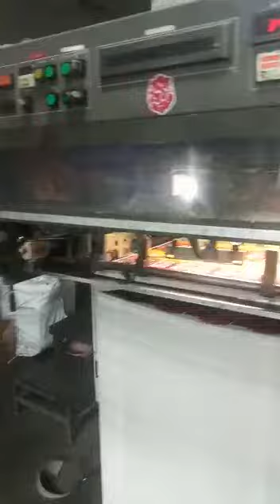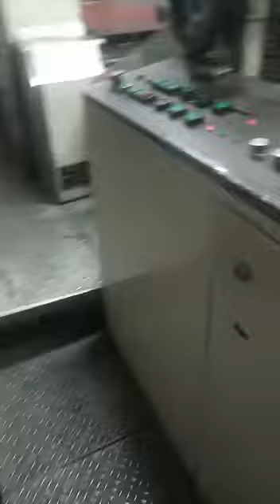Mitsubishi 3F four colour offset printing machine for sale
Mitsubishi 3f
Size 28×40
Year 1989
Chrome impression cylinders
Pqc
Alcohol dampening
Straight machine
Non stop feeder and delivery
No damage in gear and cylinders Ready to move

1.Kindly Visit&Share My Company Website ( victory graphics )

2.Kindly Visit&Share MY Facebook Page ( victory graphics )

3.Kindly Visit&Share My Youtube Channel ( victory graphics )

4.Kindly Visit&Share My Google Website ( victory graphics )